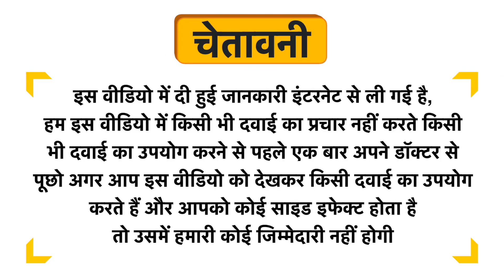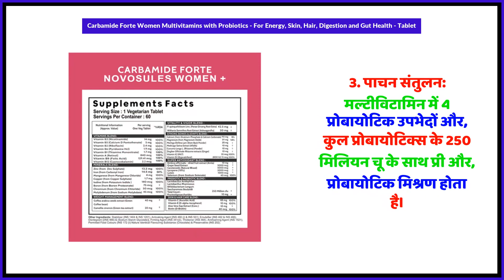Carbamide Forte Women Multivitamins with Probiotics - For Energy, Skin, Hair, Digestion and Gut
Carbamide Forte Women Multivitamins with Probiotics - For Energy, Skin, Hair, Digestion and Gut Health - Tablet Uses in Hindi | Benefits | Side Effects | Dose

Carbamide Forte Women Multivitamins with Probiotics - For Energy, Skin, Hair, Digestion and Gut Health - Tablet Uses in Hindi
Carbamide Forte Women Multivitamins with Probiotics - For Energy, Skin, Hair, Digestion and Gut Health - Tablet Kis kaam aati hai
Carbamide Forte Women Multivitamins with Probiotics - For Energy, Skin, Hair, Digestion and Gut Health - Tablet Review
Carbamide Forte Women Multivitamins with Probiotics - For Energy, Skin, Hair, Digestion and Gut Health - Tablet Side Effects
Carbamide Forte Women Multivitamins with Probiotics - For Energy, Skin, Hair, Digestion and Gut Health - Tablet ke fayde in hindi
Carbamide Forte Women Multivitamins with Probiotics - For Energy, Skin, Hair, Digestion and Gut Health - Tablet how to use